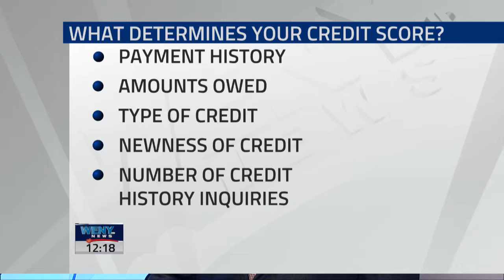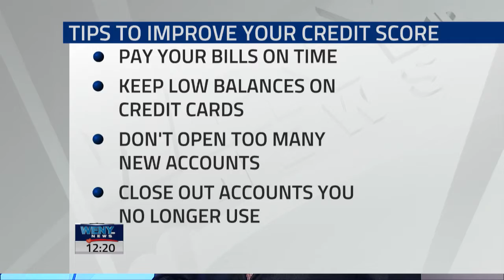midday makeover improving your credit score